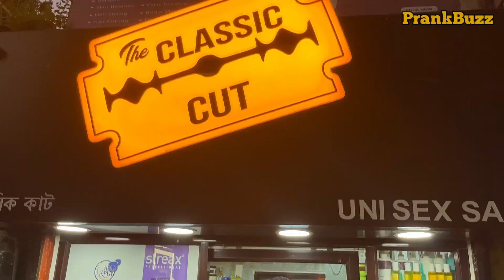রাস্তার ভিখারির এত বড় ক্ষতি করে দিলো কেনো??🥺😢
beggar funny video by PrankBuzz Bangla

❤️FOLLOW US ON ALL SOCIAL Media Sites ⤵️

NOTE:
All the Music/Song used in the Video is belongs to The Respected Owners.